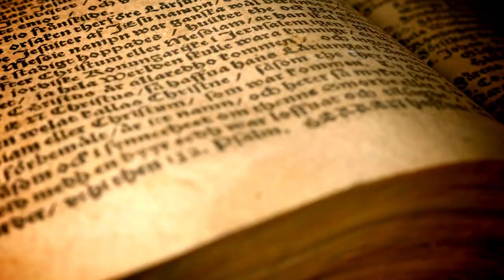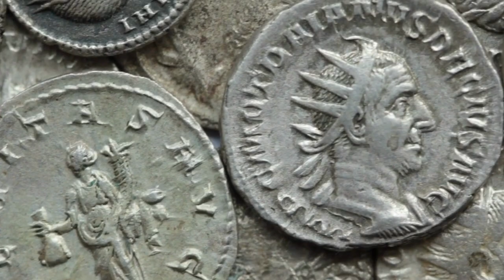This is the story of Caracalla , from Emperor till his death.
This is the story of Caracalla, was a co-Emperor with his father and brother, after his father died he killed his brother so that he was the only remaining Emperor.